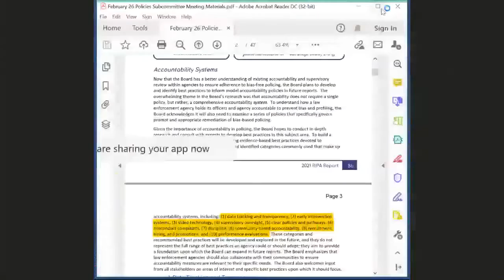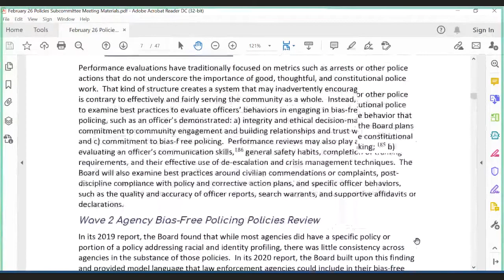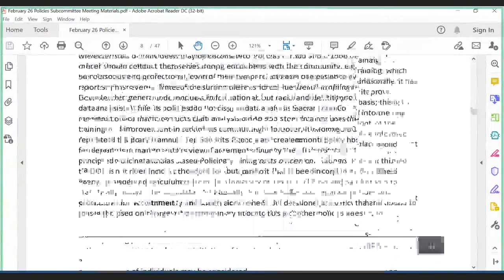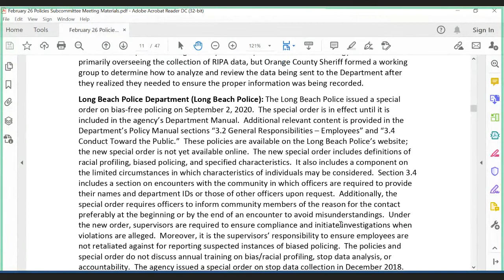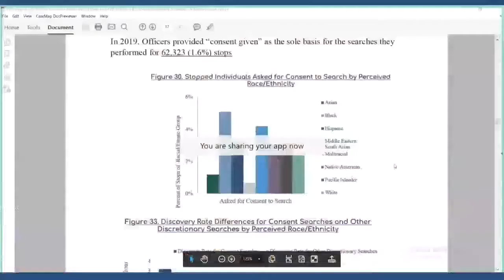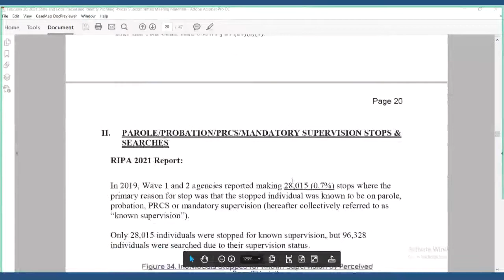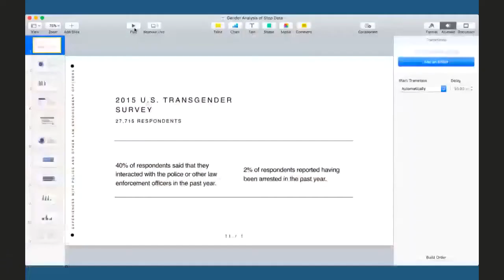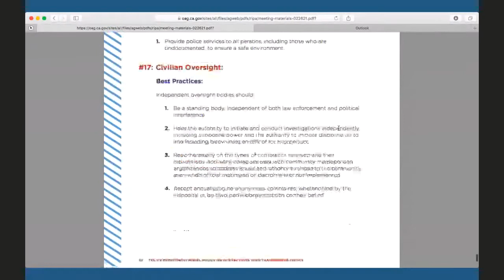February 26, 2021 State and Local Racial & Identity Profiling Policies Subcommittee Meeting